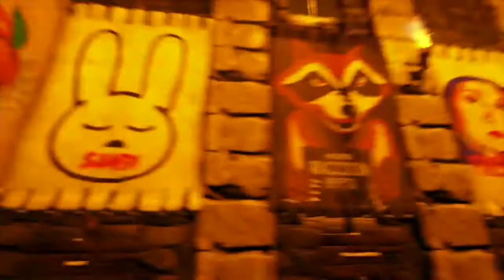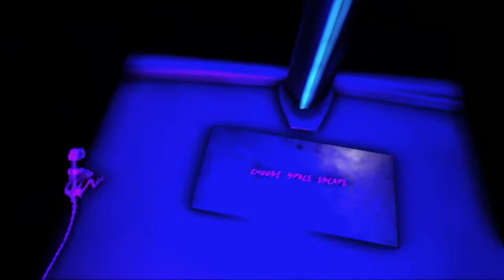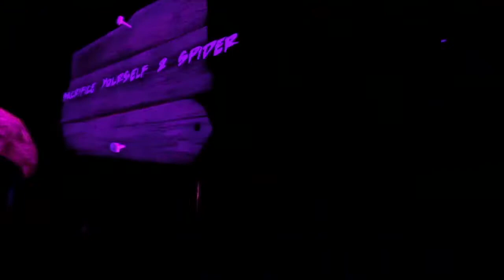ARKitects Fright Fest 2020 Event Tour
This is a tour of all the events/builds in the Fight Fest Event, made for those who wanted to see it but couldn't make it, I hope you enjoy :)

all ARKiects involved in making this event possible for all you guys :D

This is a list of who created what throughout this video

**Dovahrex Gaming designed and created the Event Logo**

**Deeedz did advert banner**

**Aaron did first promo and huge advert blitz**

**FirePumpkin created long promo video, PreShow, music soundtracks and event coordination**

**Uwereamonkey, Sandi,  Mystic, Raven & TLC138 acted in the promo**

VIKING BAY:
CrazyRespawn: Built Pirate Shipwreck
TLC138: Built Teleporter and did lighting on Large Dino Bones

Raccoon89P13: Decorated Pirate Ship

CHipZz - Ark Builds : Built Haunted Mansion up on hill (has tutorial on his channel for this)

Mystic Monk: Swamp House Build

Madd_Czar: built cool Castle but it had to be removed to reduce lag :( , he also helped feed tames
and NPC spawns

HAUNTED CHURCH:
Aaron Longstaff: Built Main Church build
Sandi: Decorated graveyard, built cross and crypts

Raccoon: Decorated graveyard

Uwereamonkey: Decorated Inside of Church

A Jelly Fox: Painted all flags

FirePumpkin: Built and mostly decorated all the event passage ways and the PVP Hallway, helped
decorate graveyard

TLC138: Built Teleporter

CORN MAZE:
Mystic Monk: Built Corn Maze, Chainsaw Massacre House, decor and corn field

Raven-wolf: Built Barn, did decor in house, helped build corn field and decor in maze

FUNHOUSE:
A Jelly Fox: Built Big Top Tent

FirePumpkin: Designed inside of Funhouse Maze

CHipZz - Ark Builds: Built all Carnival rides and Scary Clown Entrance Mouth (he will be doing a
tutorial on the Merry Go Round for his channel soon)

Dovahrex Gaming: Built Animal Cages around teleporter

Uwereamonkey: Painted Carnival rides and Animal Cages and general decor

PeachezEnCream: Helped painted, clothed and fed almost all those clowns

Morrigan: Also helped paint and clothe clowns

Madd_czar: helped feed and water tames and npc spawns

QueenGoddessGaming: helped with painting big top and some of the games

SPACE ESCAPE:
Aaron Longstaff & CrazyRespawn: Collaboration build of entire event

A Jelly Fox: Built Skull at Parkour

Sandi: Parkour End Teleporter Room

THE SHINING:
TLC138: Built Hotel Maze, decor

Mystic Monk: Built Snowcat, Hedge Maze, Internal Decor and ghost dinos under the ice

PeachezEnCream: decor

A Jelly Fox: Some decor

Uwereamonkey: decor on many hotel rooms and room 237

Madd_Czar: decor

CHipZz - Ark Builds / A Jelly Fox /FirePumpkin: a bit of the decor (many many rugs)

Raven-Wolf: Decor - Twins, Jack, room 237

Sandi: Decorated Lobby

QueenGoddessGaming: painting decor

PVP PURGATORY MASSACRE:
Mystic Monk: Built Train, train station, General Store, Cafe, 2 shed/storage, clock tower, mayor’s office, sheriff’s station, bank and barbers

CrazyRespawn: Started Saloon build

Raven-Wolf: Built/Finished Saloon, Built Hotel and “out of use” Tower, Decor
Sandi: Painted most buildings, decor in first row of buildings including general store

QueenGoddessGaming: Decor

Uwereamonkey: Decor

Raccoon89P13: Built Barn and Water Tower